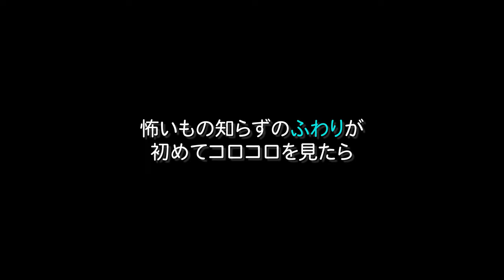【おもしろ動画】#10 生後2ヶ月の無敵期パピヨン 初めてのコロコロに逃げ出す【パピヨンch】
怖いもの知らずの「ふわり」もコロコロの意外な動きに恐怖したようで（笑